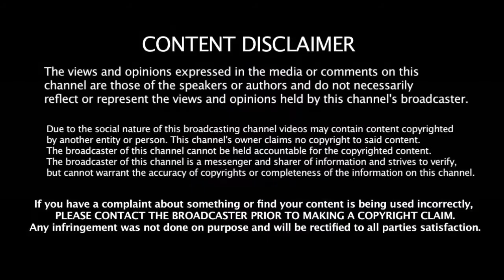IPL போட்டியில் மிகவும் மோசமான சாதனை படைத்த மும்பை கேப்டன் ரோஹித் | IPL Worst Record